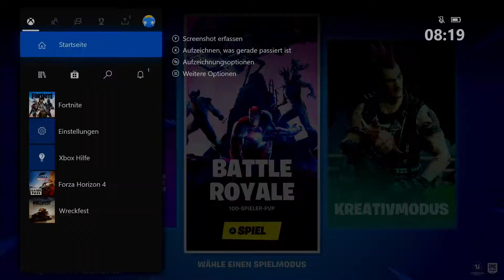Ich bin Konsolengamer | Fortnite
Ich zock halt einfach viel lieber an der Konsole...

 ҉ Infos   ҉
Mehr zu mir findest du auf meiner Kanalseite und auf Twitter

 ҉ Wichtig   ҉
Die Einblendungen dienen nur zur allgemeinen Belustigung.
Mir gehören diese nicht.

 ҉ Musik   ҉

 ҉ Viel Spaß    ҉